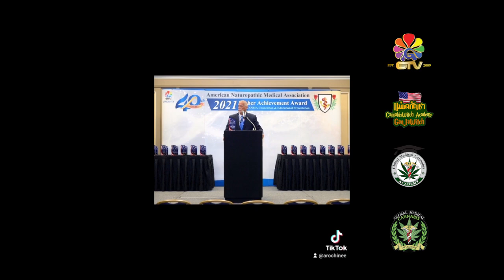[T3226] ANMA Higher Achievement Award 2021 (Tiktok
ANMA Higher Achievement Award 2021